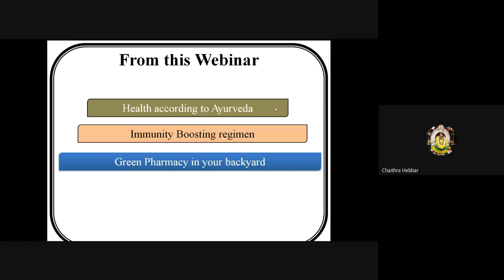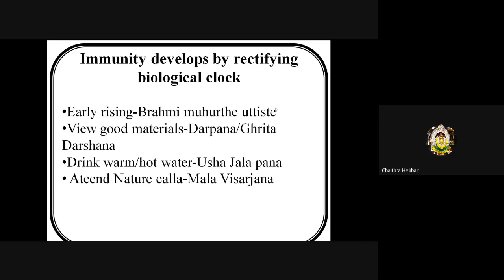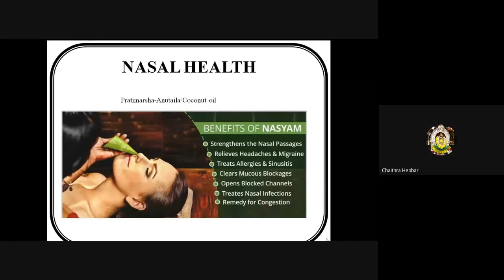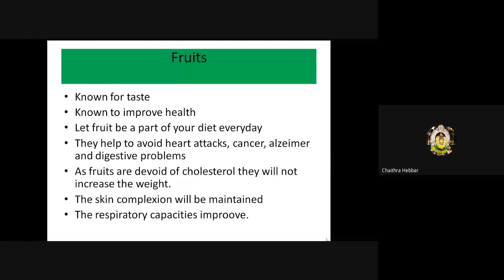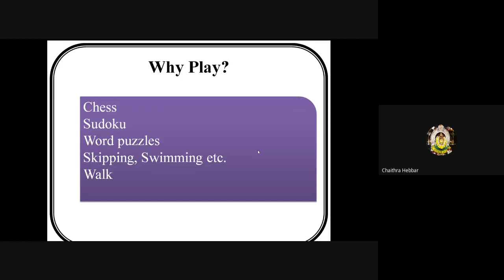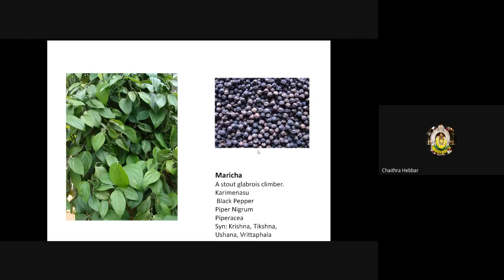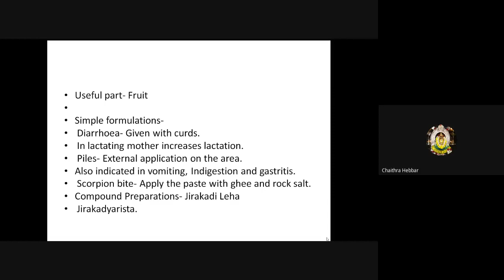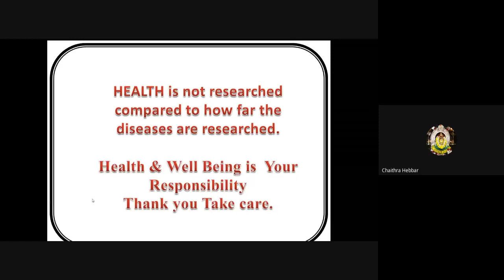webinar on: "Making of Healthiness through Ayurveda"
Webinar on:
"Making of healthiness through Ayurveda"
By: Dr. Chaithra Hebbar
P. G. Dept. Of Agadatantra,Sri Dharmasthala Manjunatheshwara College Of Ayurveda, Kuthpady, Udupi, Karnataka
14+ Years Experience